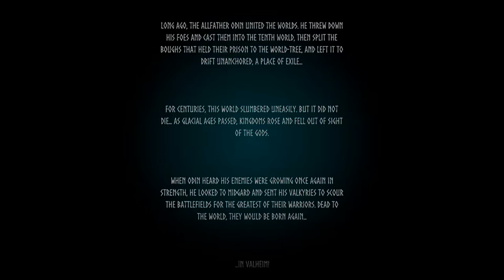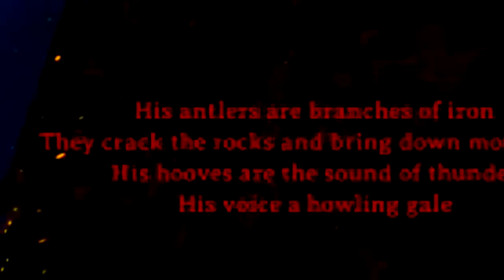I don't think this is how real Vikings acted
welcome to valheim, an epic world with monsters and creatures, we're vikings. but goofy ones.